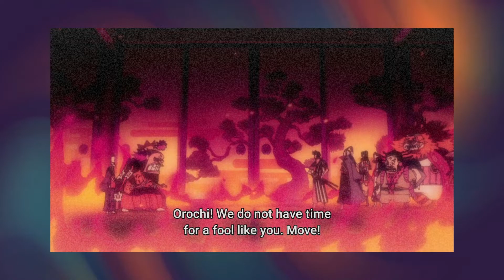Red Scabbards vs Orochi Dragon!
garena india
geleia minecraft
minecraft série
gta v hindi gameplay
aj gaming
arish khan
hindustan gamer
chapati hindustani gamer
techno gamerz
garena liên quân
liên quân
Girls' Generation
luffy vs kaido
luffy vs big mom
red film
red film one piece
one piece wano